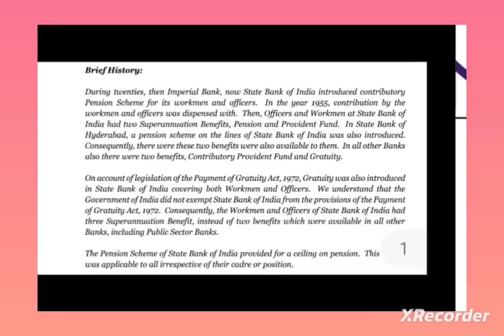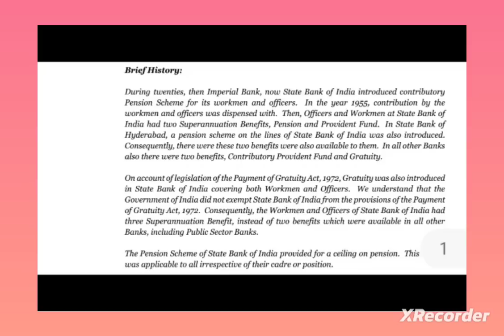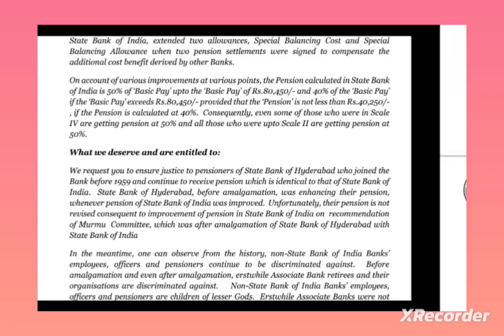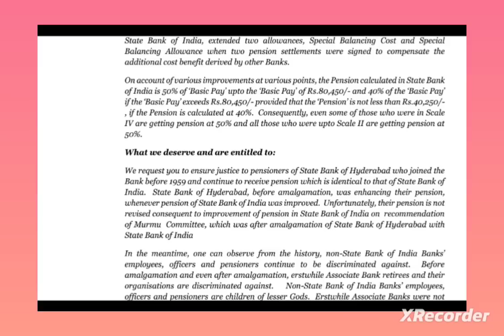Bank PENSIONERS - U P D A T E